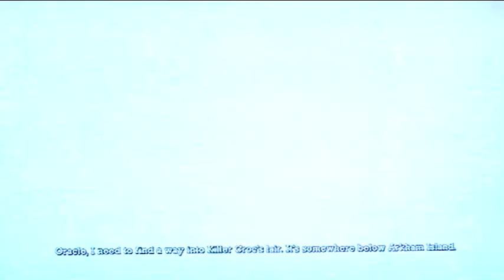LP Batman: Arkham Asylum (GOTY) Part 19 (feat. TSK)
ACTION! So we beat the overgrown queefs and call in our big BITCH to get one item...then we realize we have a poison bitch to slap later.